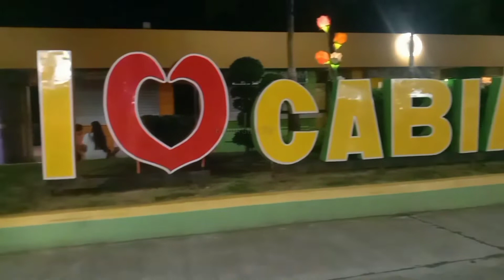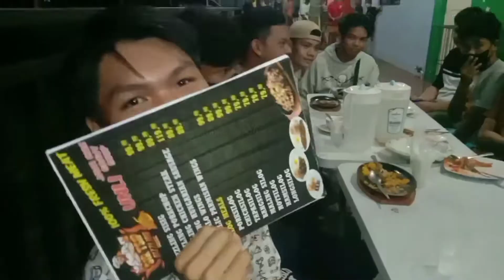CABIAO FLOATING MARKET | NOV. 18, 2022 | KAPERSON TV 📺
KAPERSON TV
OFFICIAL NA OPENING ULIT NG FLOATING MARKET CABIAO.

CABIAO FLOATING MARKET ANG KUKULIT MASASAYA NA ULIT BACK TO NORMAL NA YATA TALAGA.